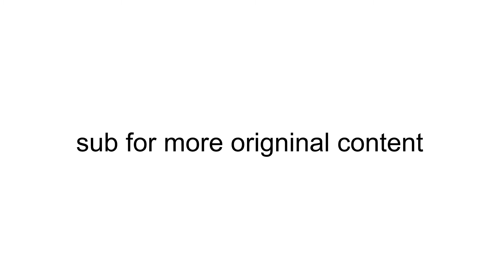you guys have been waiting for this...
you just got pranked ekks deeeeeeeeeeeeeeeee